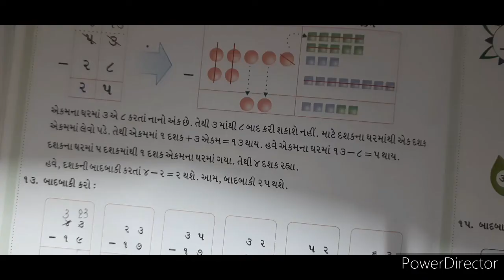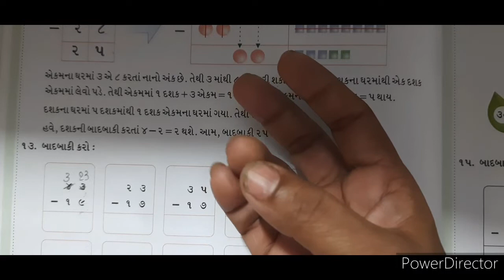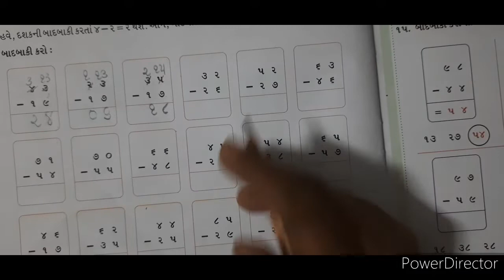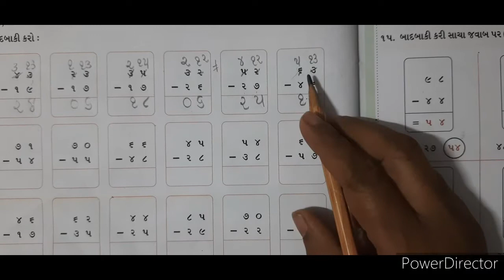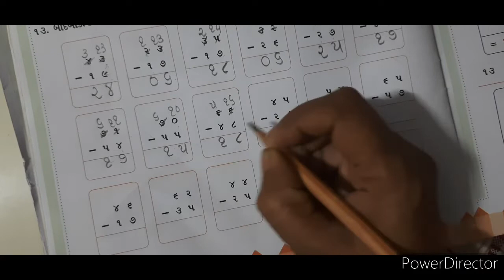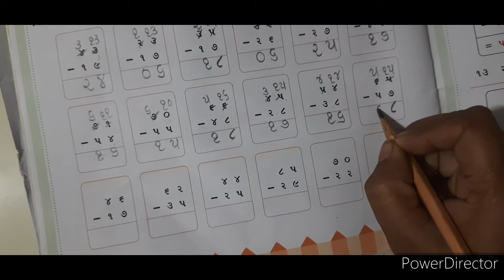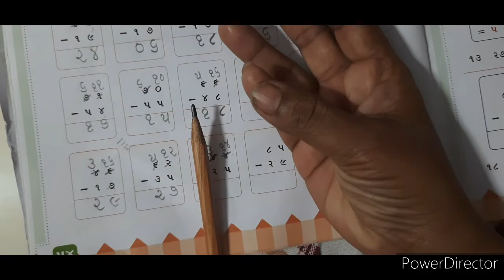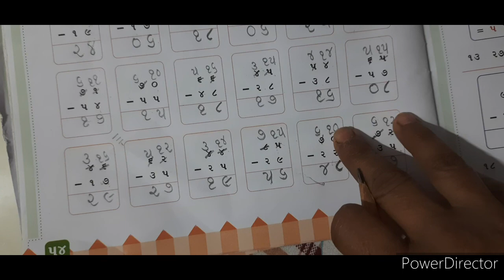STD 02 MATHS CH 12 PART 06